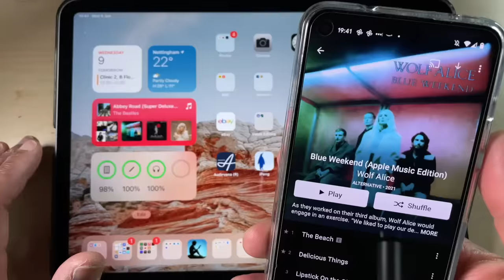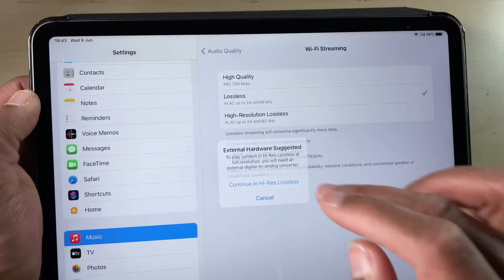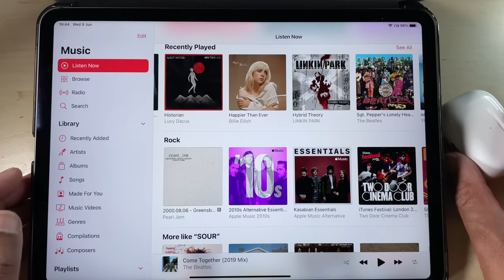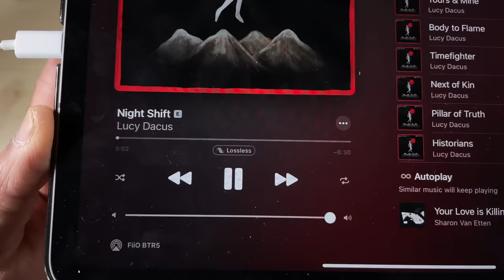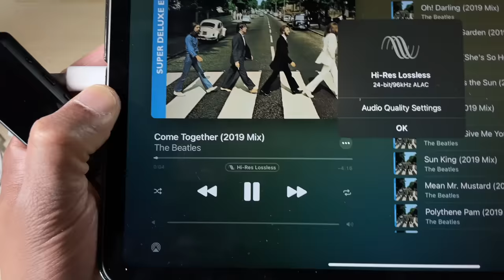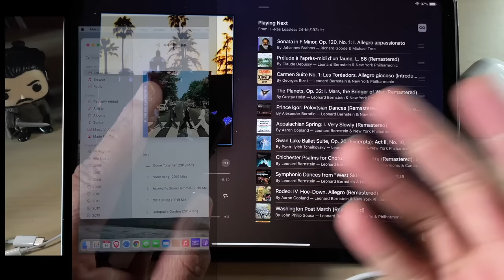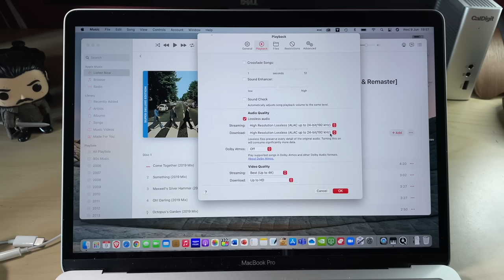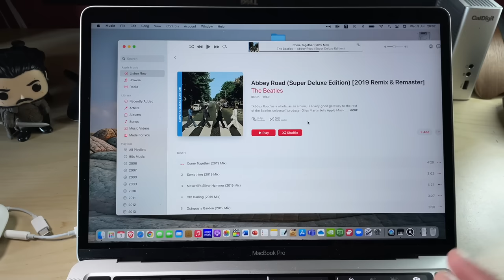Apple Music Lossless: Make sure you're doing it right!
Apple Music Lossless is here and it offers lossless streaming. as long as you know how to use it properly.

In this video, I walk you through how to set it up and use it on either your iOS/iPad device or your Mac.